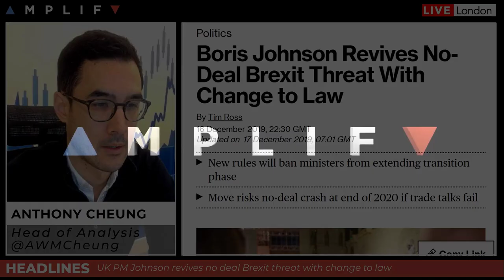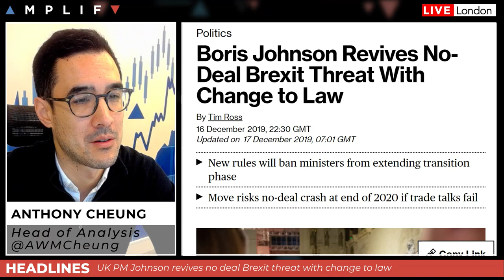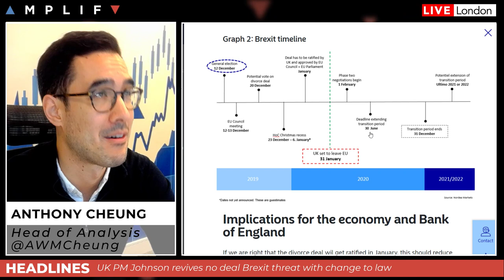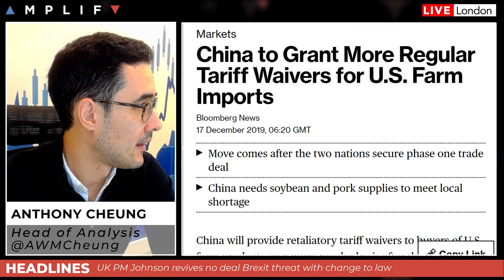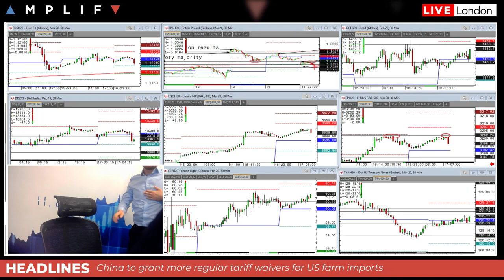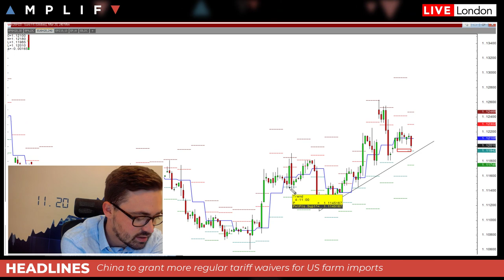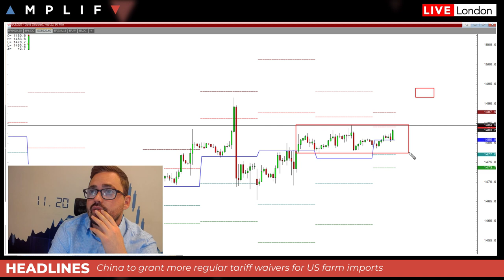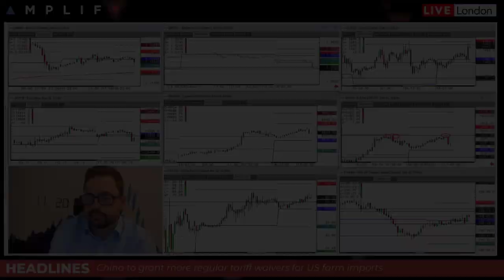GBP Back To Reality on Return of No Deal Brexit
- Overview of market sentiment at the European open (00:00)
- GBP crashes back to reality as UK PM Boris Johnson toughens Brexit legislation (4:58)
- China grant more regular tariff waivers for US farm imports (17:10)
- Why Trump impeachment is good for the US President (18:03)
- Overview of the calendar highlights for today (19:56)
- Sam North provides his technical analysis across different products (21:32)